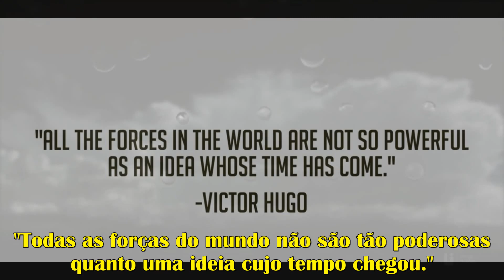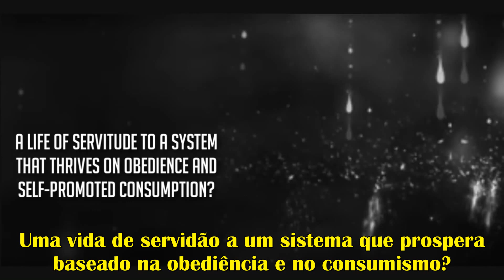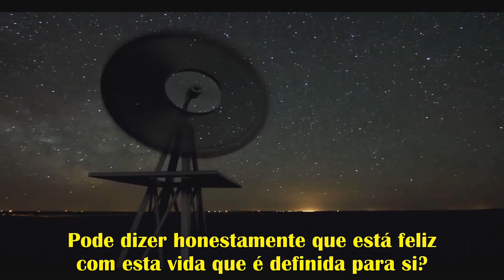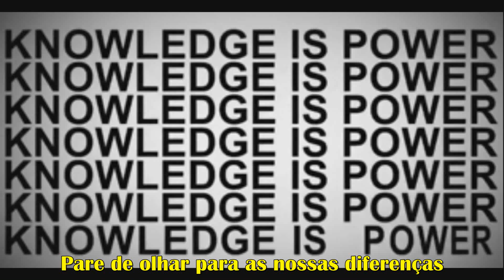PARA DE ESTAR DE JOELHOS! LEVANTA-TE!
"Está na hora de nos educarmos sobre as questões que nos afetam e trabalharmos juntos para criar soluções progressistas e eficazes."

MODELO COOPERATIVO FAMILIAR

(Simón Bolivar)